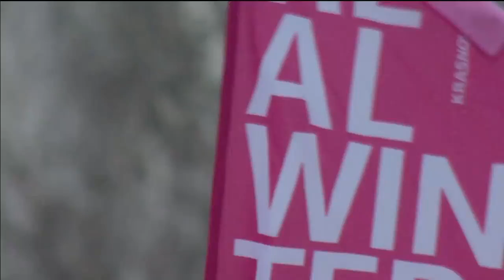Ski orienteer from Finland Liisa Nenonen won the gold medal in Middle Distance🥇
Ski orienteer from Finland Liisa Nenonen showed the world her best qualities and won the gold medal of the Winter Universiade 2019 in Middle Distance this March🥇